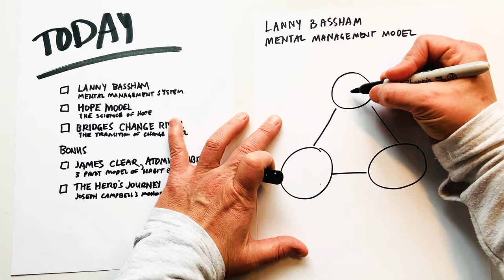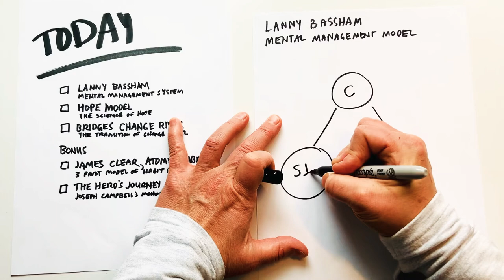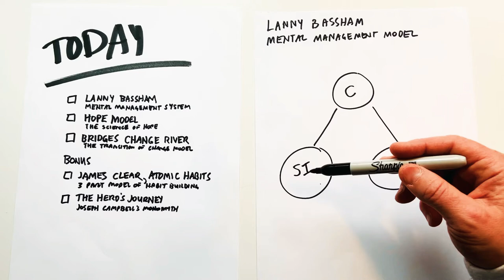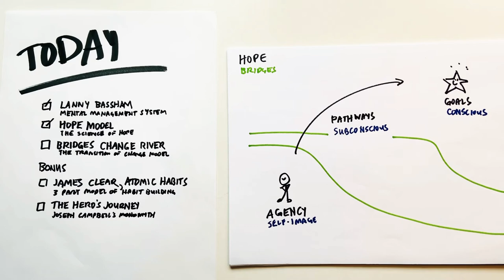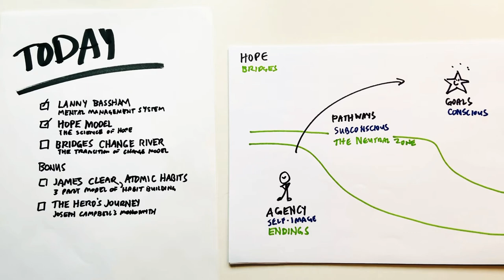DAY 52 - Five ways to rock change! (Mental Mngmt + Hope + Bridges + James Clear + Hero’s Journey)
DAY 52 - 5 ways to rock change! (Mental Mngmt System +  Hope + Bridges + James Clear + Hero’s Journey)

Lanny Bassham - the mental management system
The Science of Hope
William Bridges Change Model - Managing Transitions
James Clear + Atomic Habits + 3 part behavior change model
The Hero’s Journey + Joseph Campbell + the MonoMyth